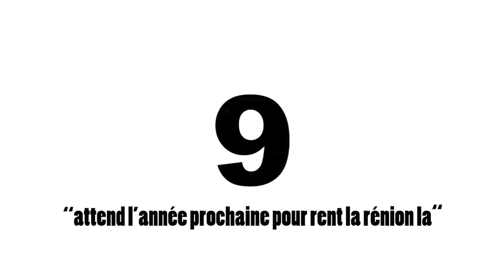TOP 10 PARODIES TYJEAN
DOUBWAA
en vidéo mes TOP 10 PARODIES
dites moi quel est votre préféré en commentaire.